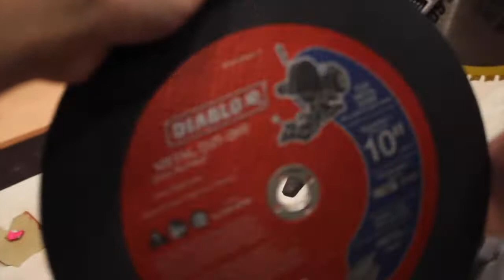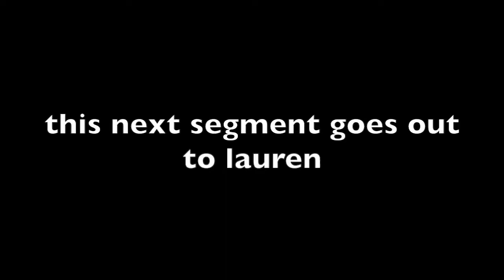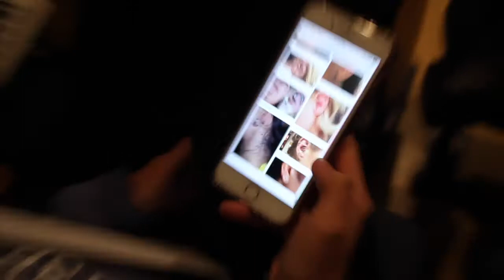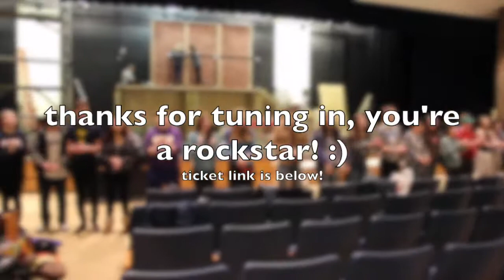AUDITORIUM BORDERLINE IN FLAMES... | RENT-- Pascack Hills Players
follow our insta! : @phhsplayers